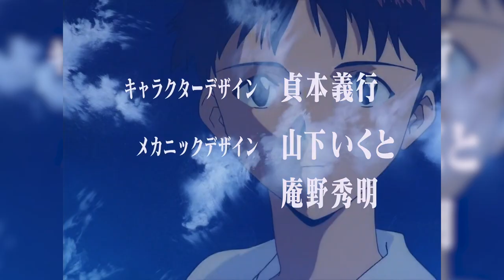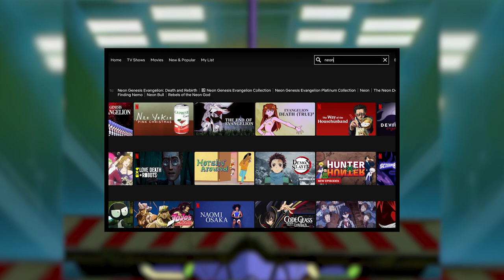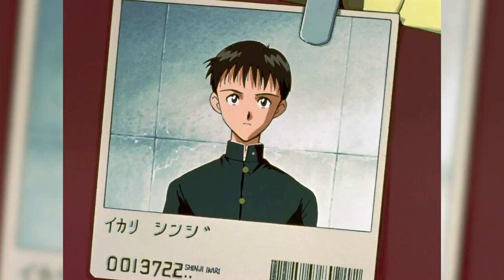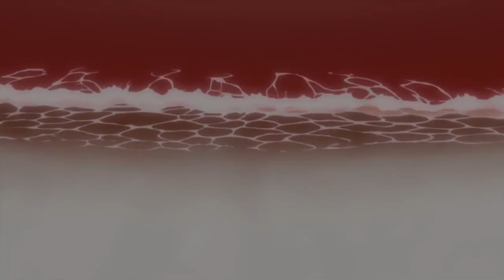Thank You Evangelion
Neon Genesis Evangelion, my favorite anime of all time, has finally come to an end with Evangelion 3.0 + 1.0 Thrice Upon a Time. And I just felt obligated to make a video saying Thank You and Goodbye to All of Evangelion.

Chapters:
0:00 Intro
0:51 Good Morning Evangelion
3:29 Good Night Evangelion
6:16 Thank You Evangelion
7:25 Goodbye All of Evangelion